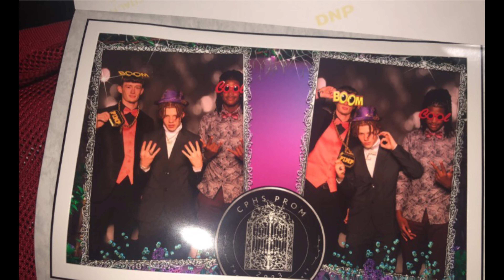Redd Baby Vlog of 2023 PROM (MUST WATCH!!)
Redd Baby
MY SENIOR YEAR PROM WE WENT CRAZY YALL MUST WATCH‼️🪩